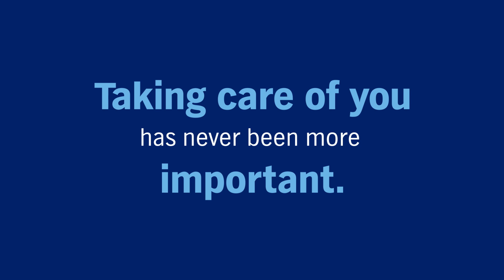ABM Preventive Care ABS Sydney